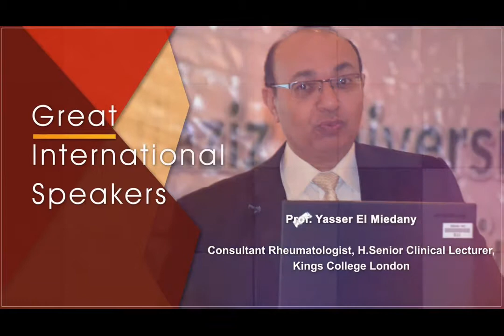3rd KAU Rheumatology Conference 2017 mpeg4